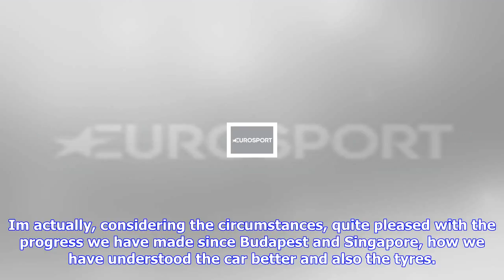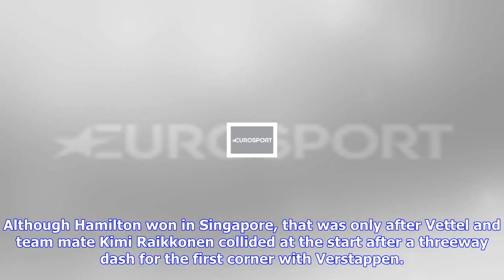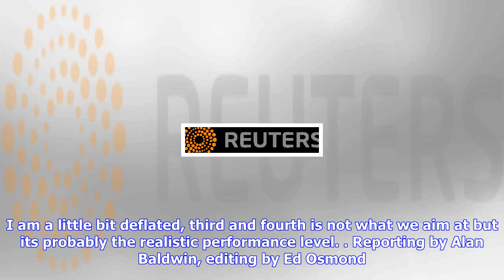Breaking News | Motor racing-mercedes see a return of the "difficult diva"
Motor racing-mercedes see a return of the "difficult diva"

MEXICO CITY, Oct 28 Reuters The Fat Lady may be about to sing on Lewis Hamiltons fourth Formula One ...